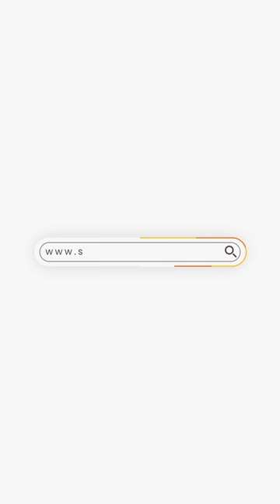Militants In Soldier, Police Uniforms Threaten To Go On Killing Spree If Nnamdi Kanu Is Not Released